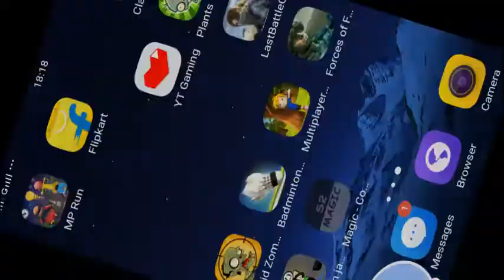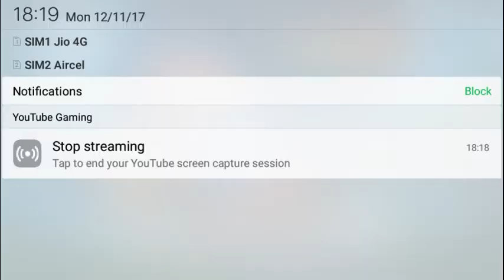hack cock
Watch me play Magic - CoC S2 (9.256 R1)!